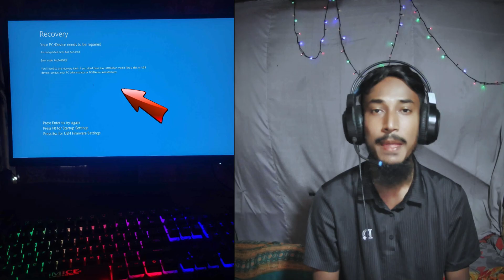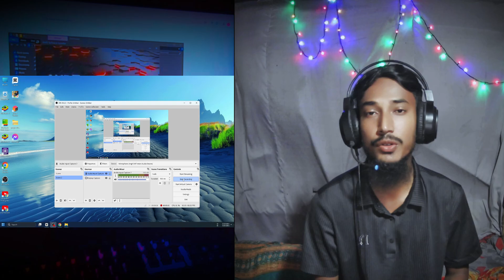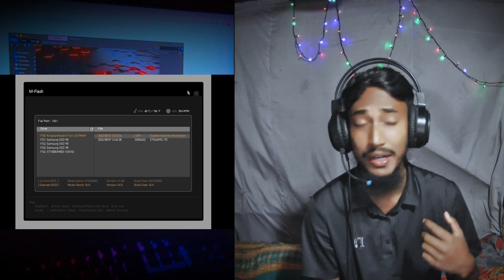Recovery Error code 0xc0e90002 Fix করুন খুবই সহজে🤯Your PC needs to be repaired Windows 10/11 - Fix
Your PC needs to be repaired Windows 10/11 - Fix UEFI Won't Boot

This video shows step-by-step solution  to fix your computer’s UEFI boot for these Windows versions: Windows 10, Windows 11, Windows 7, and Windows 8. We will fix the Blue screen error of death that says your PC or device needs to be repaired with some error code like 0xc00000f and 0xc00000e

error code pc
pc recovery problem
how to fix error code 0xc0e90002
fix recovery problem